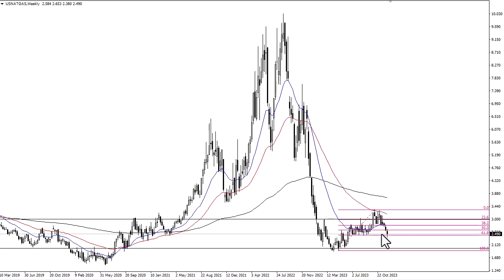Natural Gas Technical Analysis for December 11, 2023 by Chris Lewis for FXEmpire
Natural gas markets have plunged during the trading week, but the buyers are trying to step into the market and defend the 61.8% Fibonacci level.